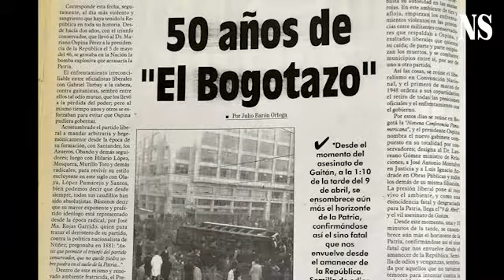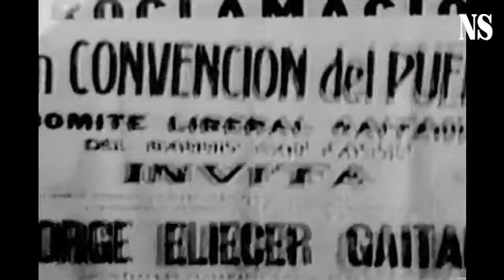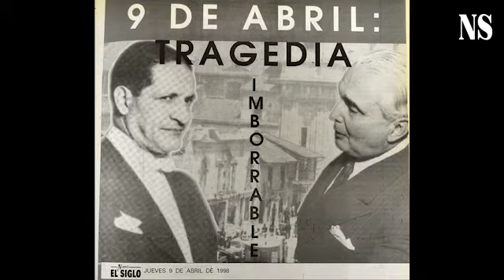EL NUEVO SIGLO | El eterno retorno del 9 de abril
Desde el momento del asesinato de Gaitán a la 1:10 de la tarde del nueve de abril de 1948, se ensombreció aún más el horizonte de la patria, confirmándose así el sino fatal que nos envuelve desde el amanecer de la república.